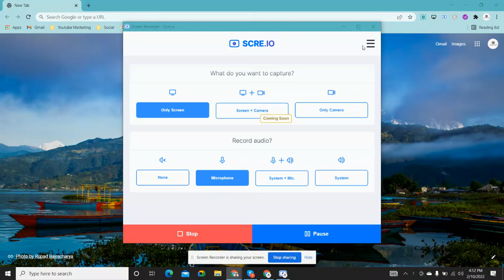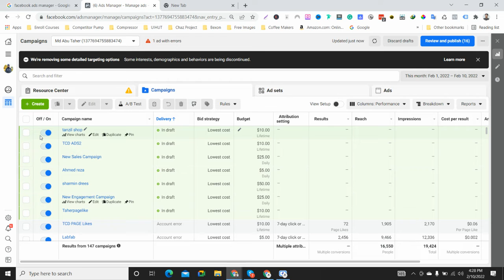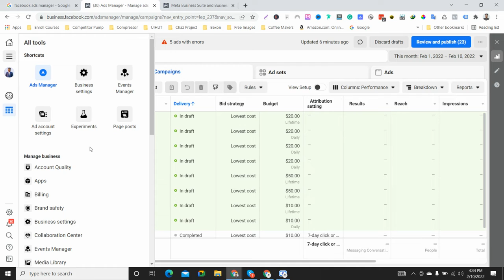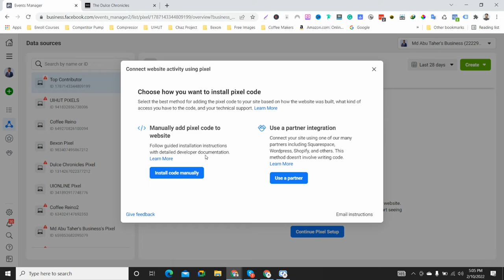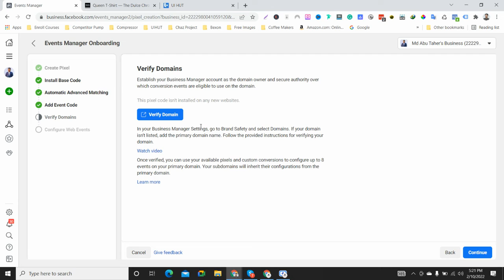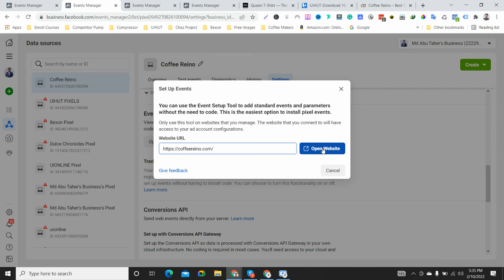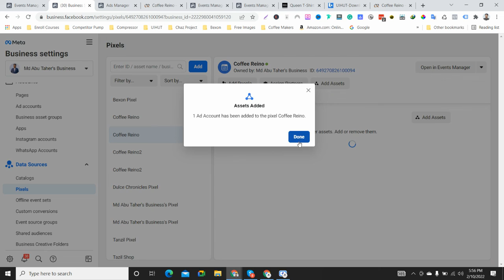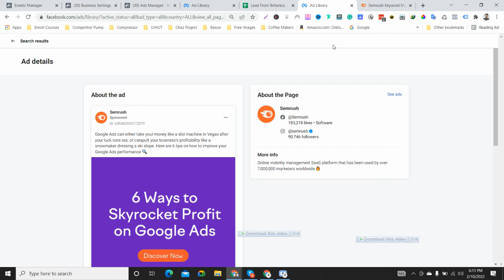Facebook Complete Pixel Setup Bangla Tutorial : Facebook Retargeting (2022)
Facebook Complete Pixel Setup Bangla Tutorial: Facebook Retargeting

Hello Everyone!👋 In this video tutorial im going to share with you how to set up Facebook pixel and run a retargeting campaign.

👉What is Facebook Pixel:

The Facebook Pixel works by dropping a cookie that will track visitors on your website so you can reach out to them later, also known as retargeting. Once you advertise to people that have been on your website, you can also use the Facebook Pixel to track their behavior when they're back on your website.

👉How to create a Meta Pixel in Business Manager
✔️Go to Business Settings in Business Manager.
✔️Select your business.
✔️Click Data Sources.
✔️Select Pixels.
✔️Click the + Add button.
✔️Type in a name for your Pixel.
✔️Optional: Enter your website URL.
✔️Click Continue.

👉Important Tools for Facebook Pixel:
Facebook Pixel Helper (  The Facebook Pixel Helper is a troubleshooting tool that helps you validate your pixel implementation. The Facebook Pixel Helper works in the..)